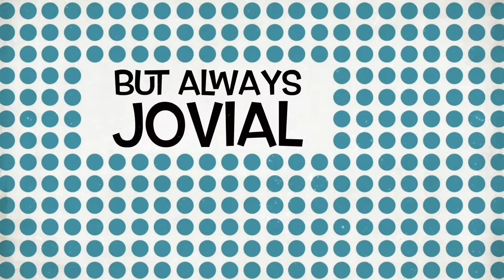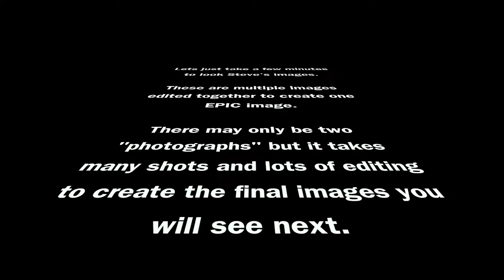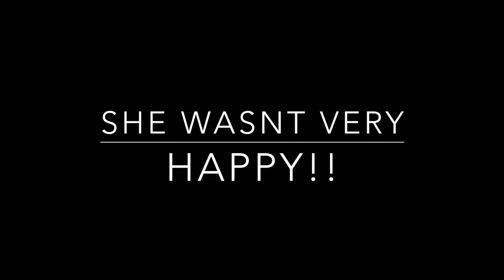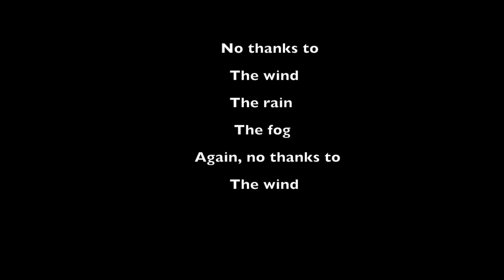Scales to Blencathra Wild Camp - Jovial Campers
and purchase one of their amazing t-shirts. (I was sporting one of them during our trip and its great quality)

This was a savage walk in the wind (gales) and rain (like a Karcher) up from Scales round to Bannerdale Crags and on to Mungrisdale to wild camp (shelter out of the horrible weather).

The next day we spanked it up to the top of Blencathra and met an arguing couple. Their conversation went something like this (as we passed them)

Woman
"You said we were just going for a little walk"
Man
"This is a little walk"
Woman
"This is F***king mountaineering"

We giggle and said hi as we passed... Their tones filtered off in to the distance and fog after a few minutes...

We didn't really film much during the second day as I had purchased 2 dud spare batteries for the new Elecam Explorer Pro, so we were limited to day one and a little recording on day two. However, a problem like this can be resolved quite quickly and I have ordered some different batteries for the next trip.. (hopefully very soon)